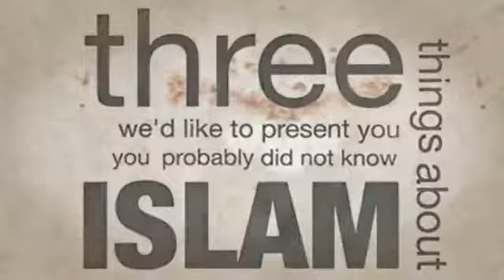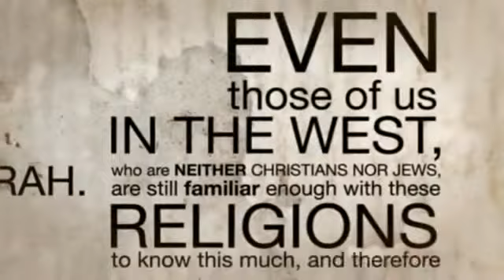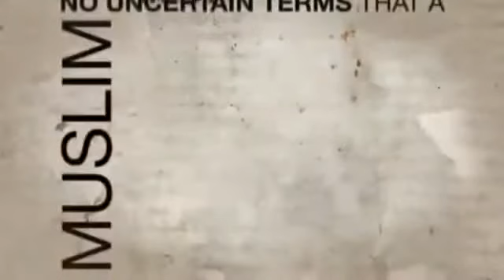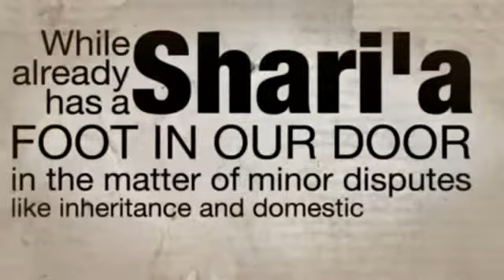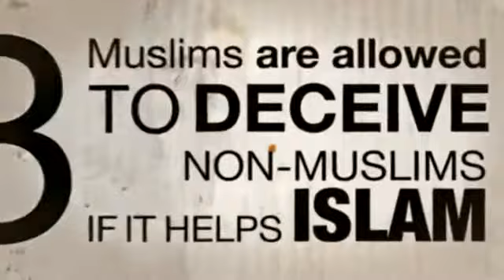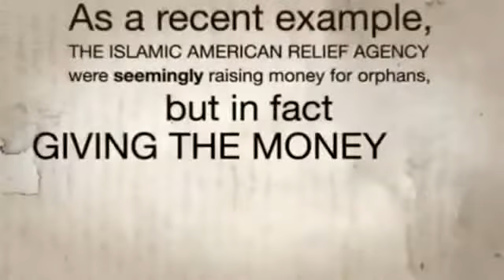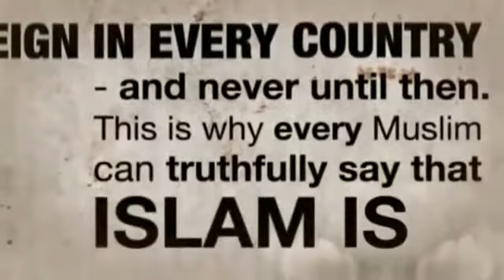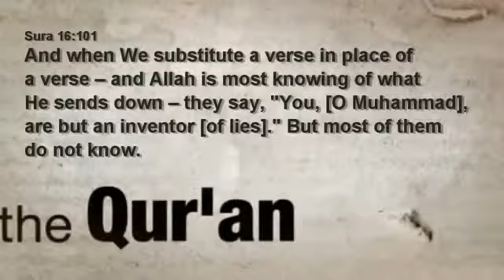Three things you probably don't know about islam